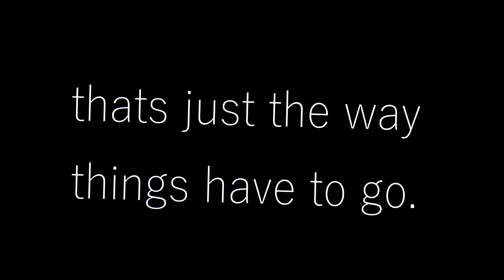F I N A L E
fun fact: this took a long time

Follow my other socials! ( ´ ▽ ` )b

My Specs ╰(▔∀▔)╯
➢ GPU: RTX 3070 ti
➢ Core: idfk
➢ Keyboard: steelseiries apex pro tlk
➢ Mouse: Glorious Model D Wireless
➢ Monitor: i need to find out

My Minecraft Settings╰(▔∀▔)╯
➢ FOV: 61 (dont question)
➢ Sens: 800 DPI 54%
➢ GUI Scale: Large
➢ Graphics: Fancy
➢ Render Distance: 64

Current Sub Count (‘∇^d)
➢ 294

(description from ricefarmer11)